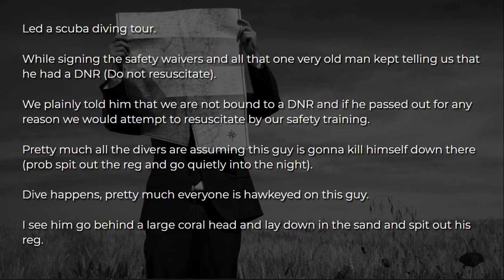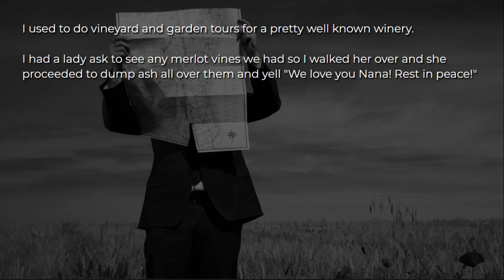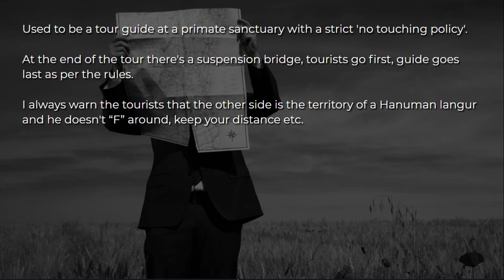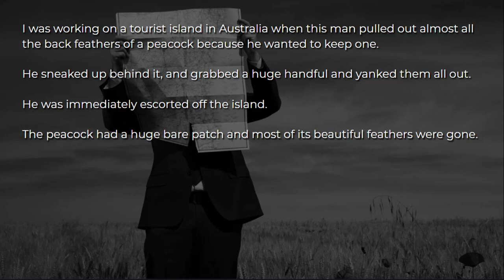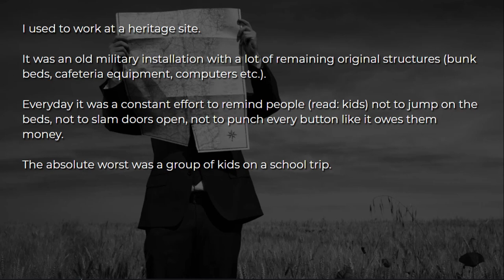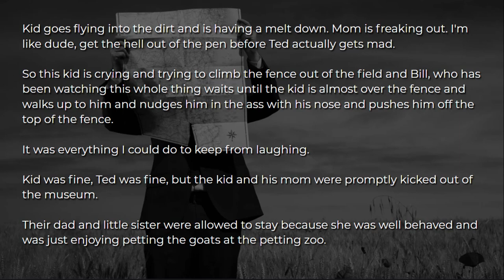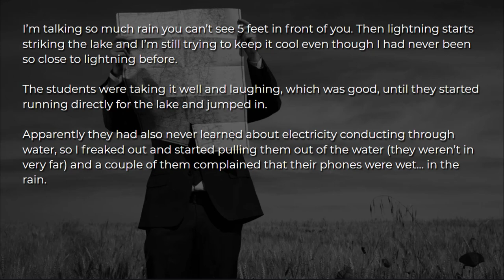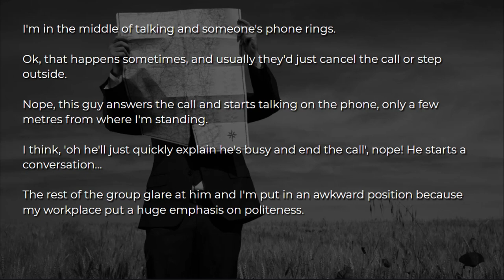15 Worst Things Guides Saw Tourists Do | r/AskReddit Storytime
15 Worst Things Guides Saw Tourists Do That You Won't Believe.

“I’m doing a glacier tour and the dude sitting next to me just looks at me and says “I’m de captain now” and yanks the plane 30 degrees to the right …”

 anecdosed reddit stories askreddit askredit reddit